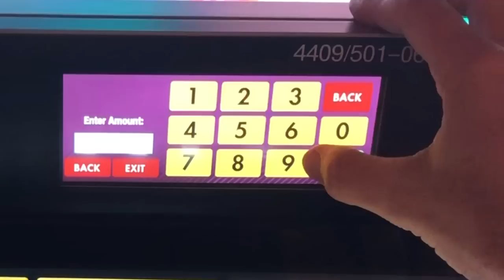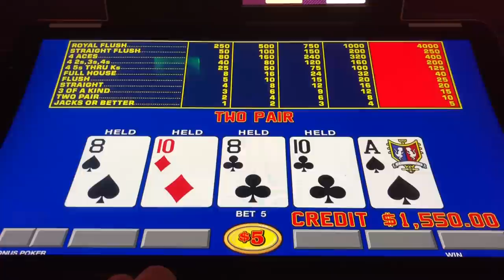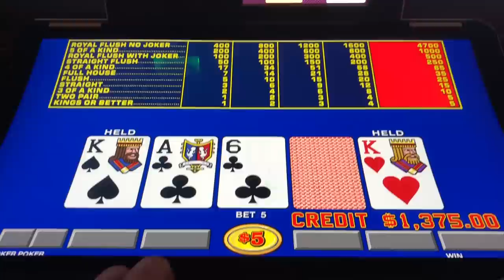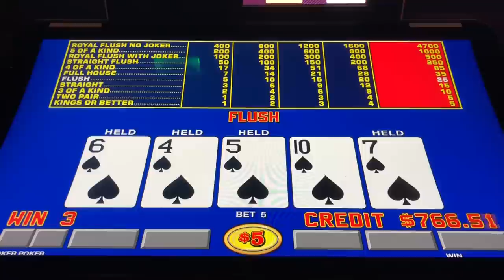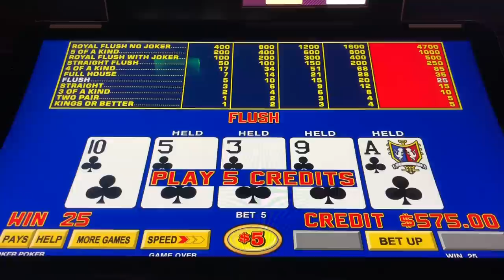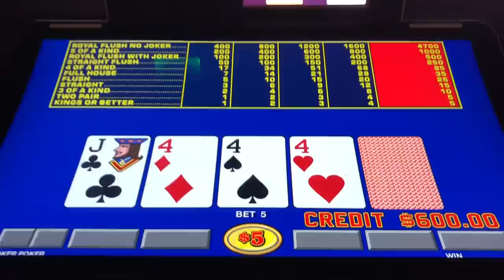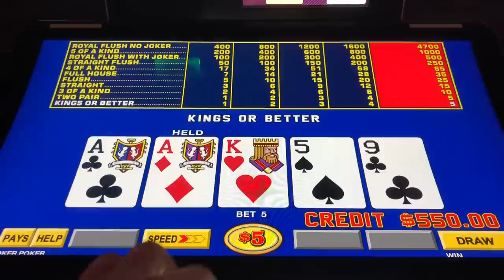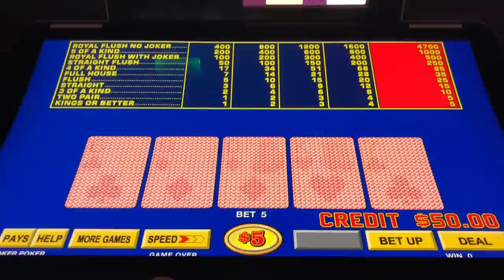Joker Poker $25/hand Play & More. High Limit Video Poker VLOG 181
For Patreon and Channel Members this is part three of session #37 of the year and you can see my 21 different stats I track from the session on the file you have access to.